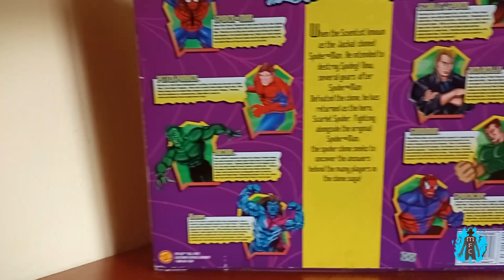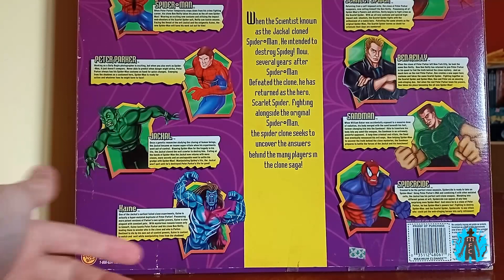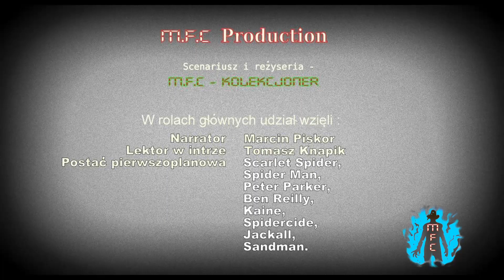Odc. 33) Maximum Clonage. Toy Biz 1997r.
Znajdziecie tutaj recenzje, oraz unboxingi figurek z mojej prywatnej kolekcji.
Retro figurki, a także bardziej współczesne okazy z różnych uniwersów, od G I Joe po skalę 1/6.
Niektóre recenzje, które znajdziesz na moim kanale są jedynymi wideorecenzjami w całym internecie ;)

Podobał Ci się ten materiał ?
Zostaw suba, lajka i komentarz. Wszystko mile widziane :)

Zapraszam również do zapoznania się z poprzednimi materiałami na kanale.

do zobaczenia w następnej recenzji, cześć !

Ps. Wszelkie fotki zaczerpnięte z serwisu FigureRealm.com